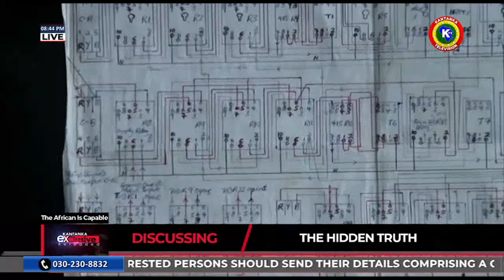Emeritus Apostle Safo's Hidden Truth Uncovered By Avram Ben Moshe - Kantanka Exclusive - 03-08-2021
Emeritus Apostle Safo's Hidden Truth Uncovered By Avram Ben Moshe - WIsdom Speaking - Kantanka Exclusive - 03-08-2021